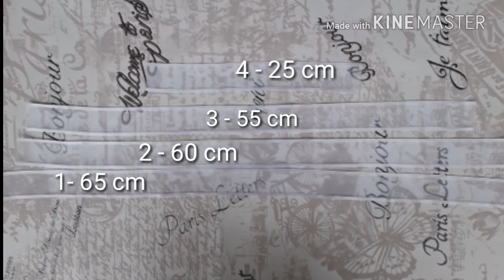Очень красивые школьные резиночки из органзы / DIY Very beautiful schoolgirls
Всем привет. В этом видео я покажу как выполнить очень красивые и нарядные школьные резиночки.
Hello everyone In this video I will show how to perform very beautiful and elegant school rubber bands.